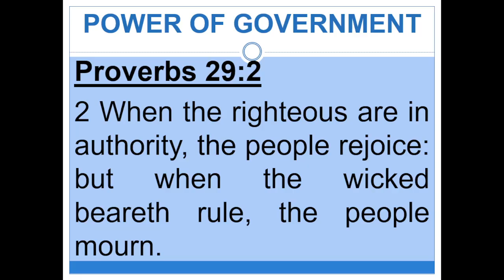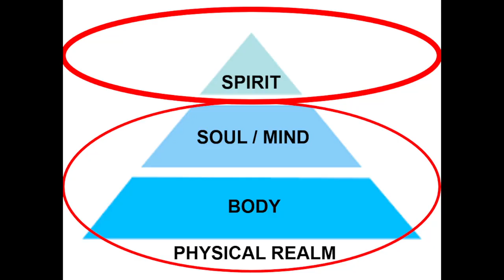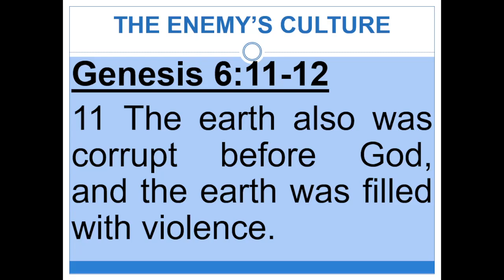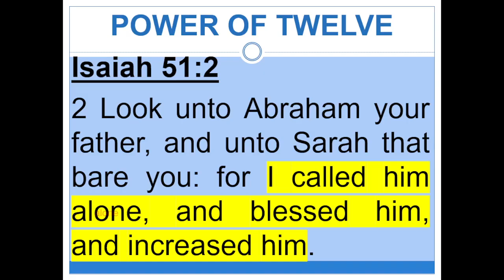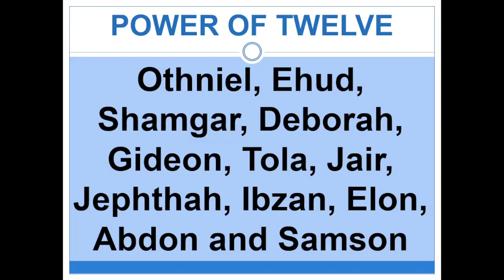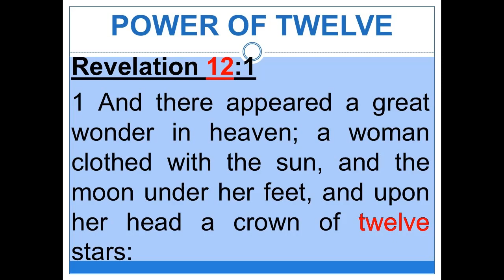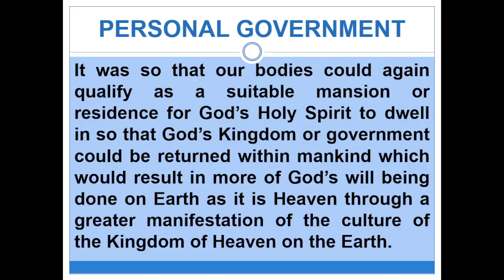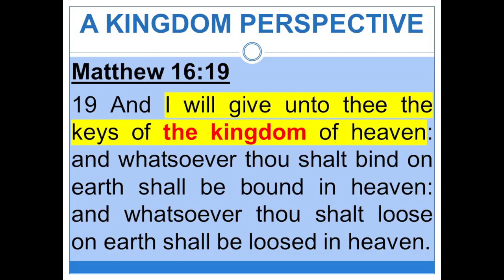(Part 2) Governmental Restoration, Key to the New Covenant and God Kingdom Reclamation Agenda.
Powerful teaching which explains that Jesus's mission was all about government, and the importance of the number "12" in the Bible which reflects Jesus's mission by Pastor Azeal J. McFall - Ph: (C); (H); (H) - E-mail: ; - Twitter: @authorajmcfall.